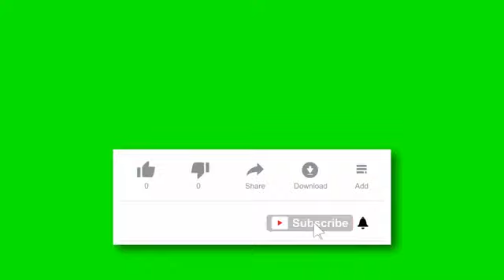Dubai Beach|| Beach Tour